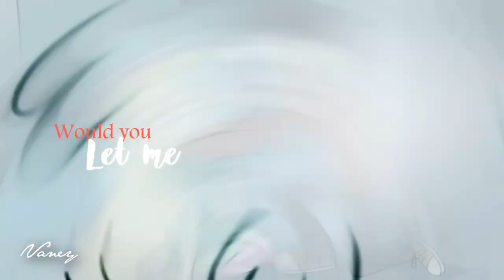❝In the name of love❞ Starco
〈Would you call
  in the name
                          of Love〉

✏ CLIPS: Star vs. the forces of evil